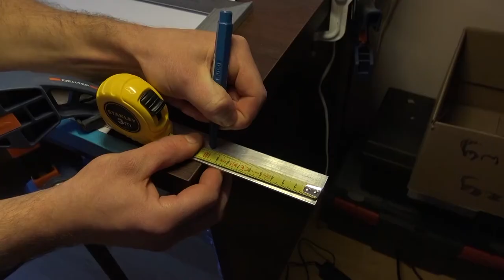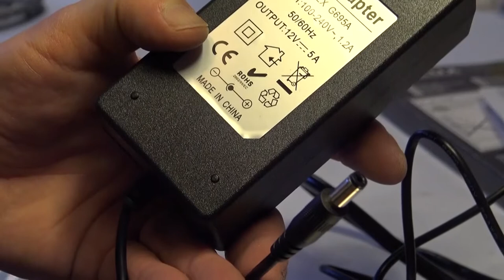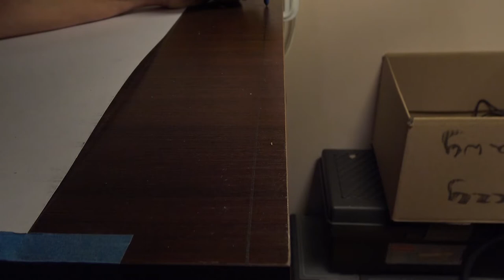My First Youtube Project: LED Arch Lamp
This is very basic and gives a nice, almost shadeless effect. I was inspired by the DIY Perks channel, in which the guy used concrete as a base. I screwed mine to my desk. I used this light for various things and I'm very happy with it.

This video had restarted my old channel four years ago. I cut the original from 11 minutes to almost 4! There were a lot of boring , long takes, that I either cut out completely or sped up 3 times.

Some of the things, like the kapton tape for example, are completely unnecessary and I used them only to appear sophisticated. I watched a lot of videos about proffesional aviation grade soldering and went to town with the equipment, but without skills.

I think about myself from back then like an older, smarter brother thinks about his younger, dumber brother. It's ok. He'll learn. Let him dream and fantasize.